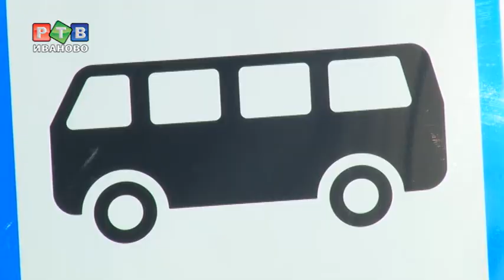Единому проездному быть?